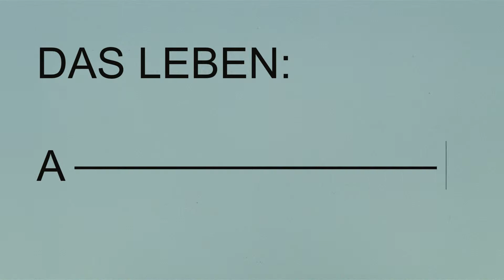Beziehungsweise NewYork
Von einem Tag auf den anderen steht Xaviers (ROMAIN DURIS) Leben auf dem Kopf. Als seine Frau Wendy (KELLY REILLY) ihm verkündet mit den beiden Kinder nach New York zu gehen, beschließt er Hals über Kopf ebenfalls in die Metropole zu ziehen, um seinen Kindern nahe zu sein. So nimmt Xaviers Abenteuer seinen Lauf: Er heiratet eine Amerikanerin chinesischer Herkunft, um die Aufenthaltspapiere zu bekommen; er spendet seinen Samen für das Kind eines lesbischen Pärchens und der Turbulenzen nicht genug, besucht ihn auch noch seine erste große Liebe...